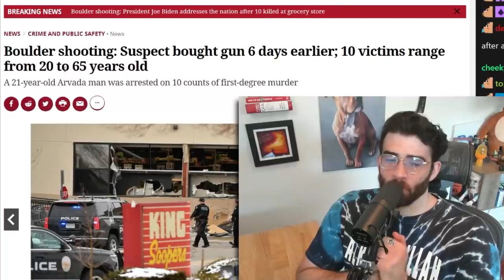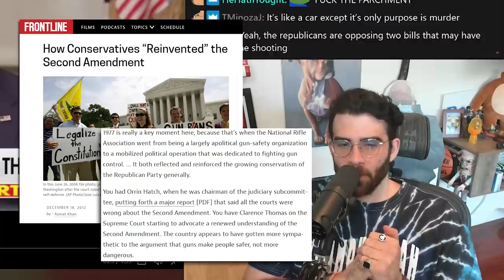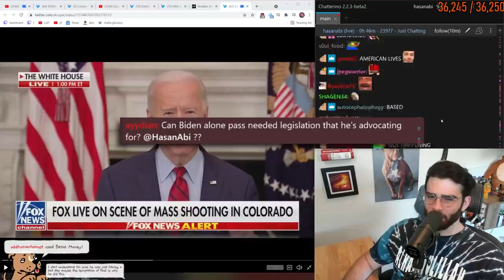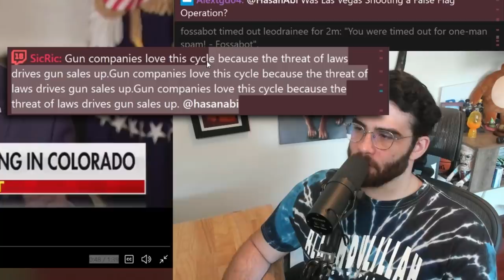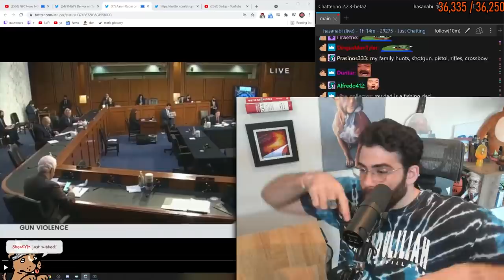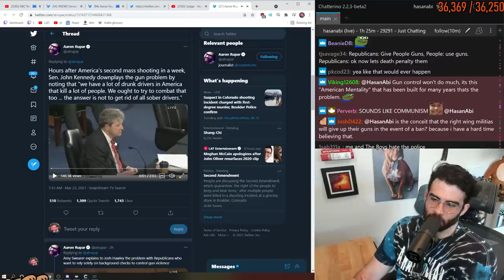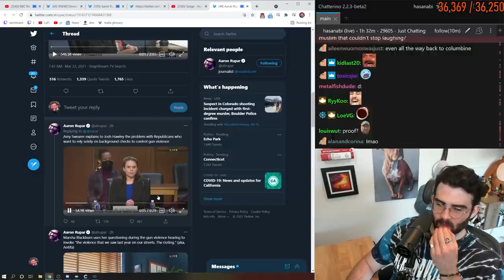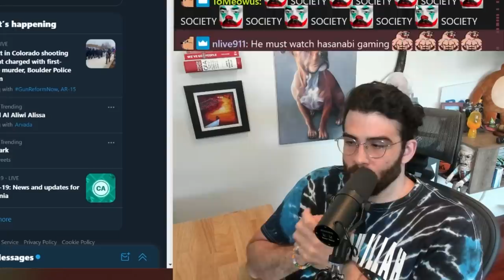Maybe we should have more gun restrictions..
Another shooting has happened recently. This time in Boulder, Colorado. I wonder if there will be any sensible gun control after this. Probably not.